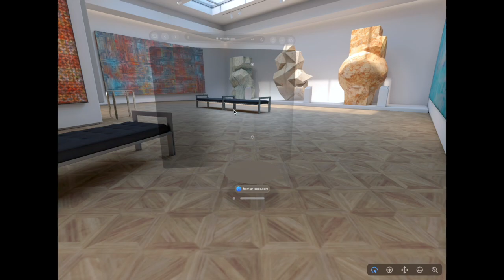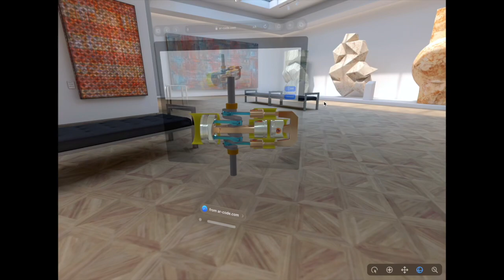AR Codes on the Apple Vision Pro Augmented Reality Headset using VisionOS | ar-code.com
Explore the seamless compatibility of your AR Codes with the Apple Vision Pro AR headset in this video. Immerse yourself in the interactive environment of your 3D models within the VisionOS simulator - with no additional applications required!

Our early strategic decision to integrate AR Code technology with Apple/Pixar's 3D file format pays off. Your uploaded 3D AR experiences are automatically optimized for the best immersive AR experience across Apple devices. And yes, this includes the next wave of AR Apple devices, starting with the Apple Vision Pro.

Begin your journey towards creating immersive AR experiences for Apple Vision Pro, iPhone, iPad, and Android devices today. to get started.

For more details about the Apple Vision Pro Headset and access to its 3D model (USDZ and GLB)